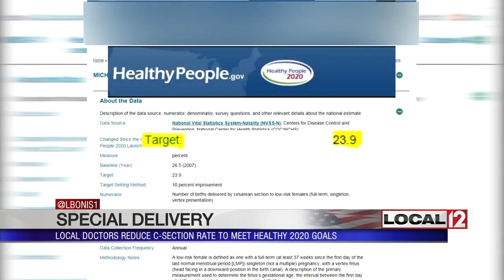How local doctors are making life safer for expectant moms, babie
CINCINNATI (WKRC) - Women’s health providers around the country are making choices to reduce the number of c-section deliveries for the health of both mom and baby. One TriHealth physician team has made a big difference in its special deliveries.

When her first son Dillon was born almost four years ago, Christina Beis said, "his heart rate was dropping low and they just rushed me back into surgery." Beis had an emergency c-section.

Six months ago, gave birth vaginally to baby Desmond, or Dezzy as they call him. She was grateful because, "I could get up right away, we could leave the hospital earlier and I was able to care for my family once I got home."

Beis credits her obstetrician Dr. Alan Altman with helping her make right choice. Dr. Altman said women who have one c-section have a higher rate of second c-sections. "In those c-sections, you have a higher rate for bleeding. They have a higher risk for infection. They have a higher risk for the placenta getting stuck to the uterus, and maybe even a hysterectomy."

But even knowing this, Dr. Altman said his TriHealth physician team discovered its c-section rate was once at 36 percent for new moms.

The Health and Human Services initiative Healthy People 2020 suggests it should be no higher than 23.9 percent.

Dr. Altman said they made the decision to try and do things a little differently to move toward those national goals, and what they did could be a national model in any healthcare setting.

They had each physician take a c-section electronic learning course to provide the newest delivery research. Then, they shared each physicians numbers with the others. "And we all know that doctors are very competitive and because of that they will seek ways to look better, seek ways to improve their practice, they will talk to other physicians that have a better rate, to see maybe what they might be doing different."

They also standardized fetal monitoring training. "So, now we all know when a baby's in trouble and when a baby's not in trouble."

They didn't rush moms in delivery and began talking to moms, like Christina, about options when they went into labor. "He told me over the phone after I gave him some information, that I had a 70 percent chance of having a successful v-back."

All that adds up, not only to healthy moms and babies but also some very healthy numbers well before 2020. "In 2016, the first year we implemented it, we got it down to 28.8 percent. In 2017, we got it down to 23.2 percent, which is actually better than that goal, and I believe that as we go through this year we are going to drop it below the goal."

Many hospitals are focusing on preventing the first c-section, which quite often gives a mom more choices in future births.